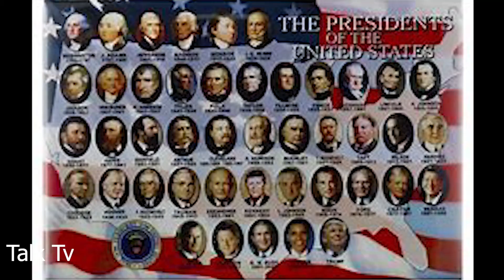The Jackson 5 Award's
The Jackson 5 Award's are about the quest for reparations for the millions of descendants of slaves.